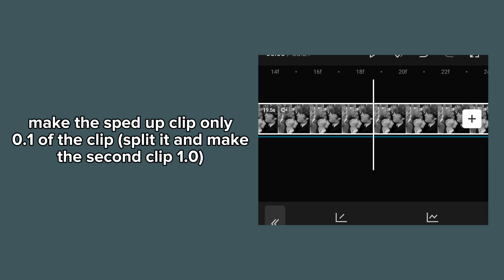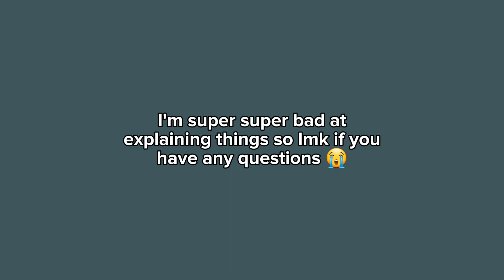Smooth Velocity Tutorial on Capcut